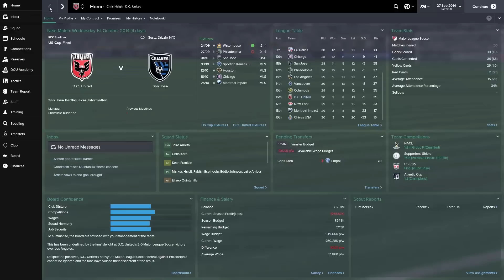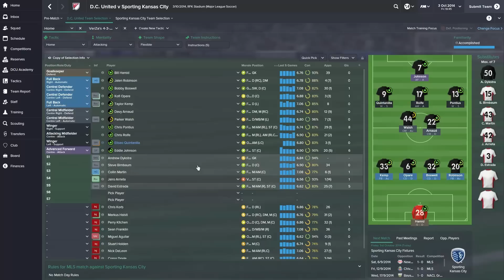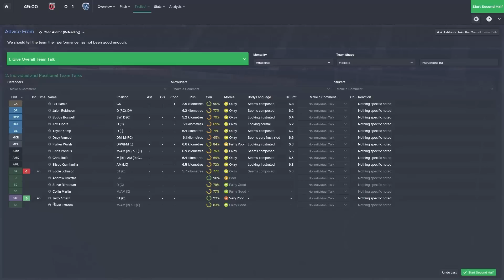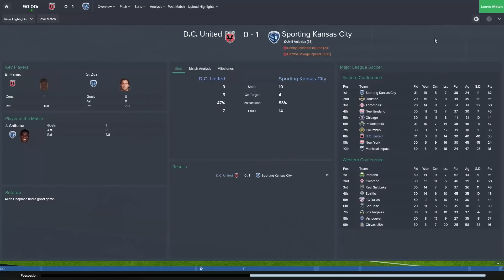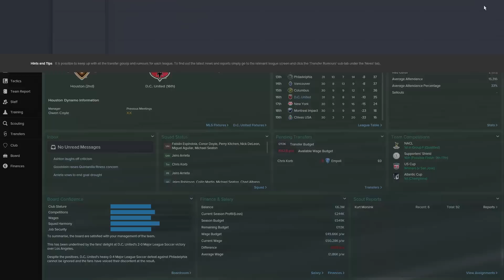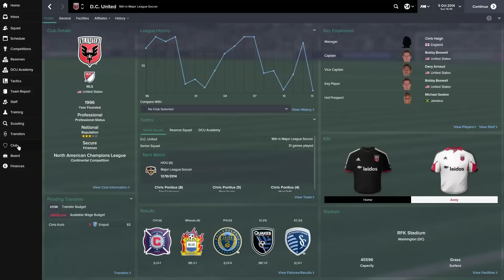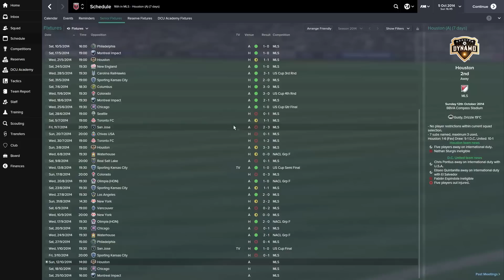Football Manager 2015 - D.C United FINAL - Ending My MLS Journey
The final part of my FM MLS journey! Some positives and some negatives to take away from this experience but it's been fun!

Many Thanks to The Smelter, Premium Hosting for Premium Gamers. Get money off your server using the code TOFF